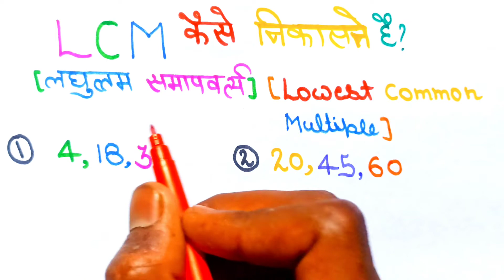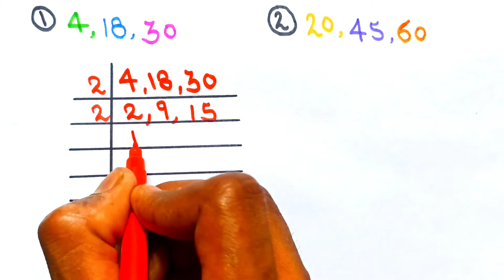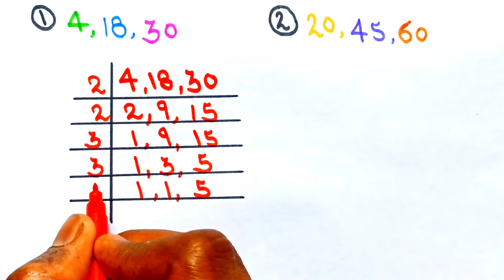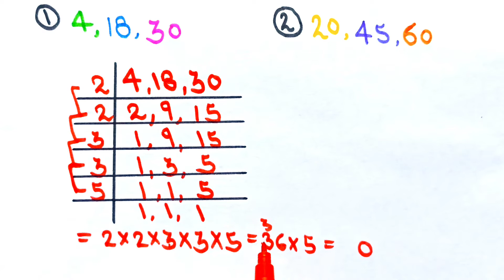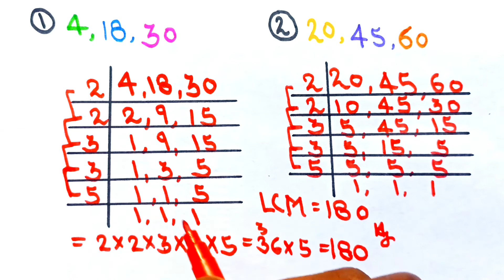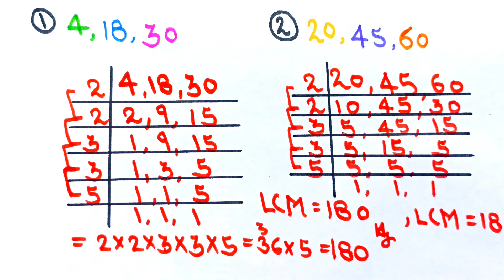LCM निकालना सीखें | lcm kaise nikale| lcm short trick | lcm kaise nikalte hai | lcm bhag vidhi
Hello Students👩‍🎓🌹

              📚🖊Kuch Sikhe 🖊📚

aaj main aapko sikhaunga LCM kaise nikaalte hain. Agar aapko LCM nikalna Nahin Aata Hai. to aap is video ko dekhne ke bad  Sikh Jaenge L.C.M kaise nikaalte hain.

      aur Agar abhi aapko Kuchh doubt hai. to aap mujhe comment Karke poochh sakte hain.
    video achha laga hu toh video 👍Like  kijiye

   click 👇👇 on the link and watch 😎 now

           🌹🌹🌹  kuch sikhe 🌹🌹